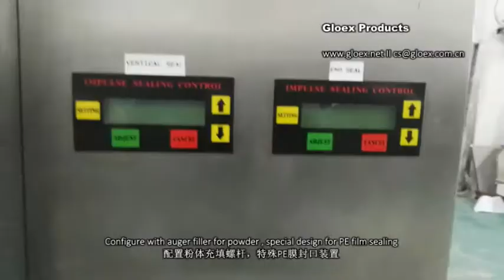VD123D Vertical Form Fill Seal Machine+Various Models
Vertical Form Fill Seal Machine configure with different dosing devices for different product packaging , special designed PE film sealing device enable excellent quality of sealing